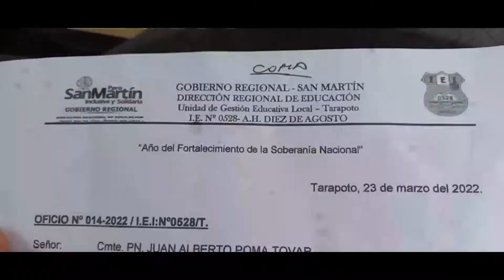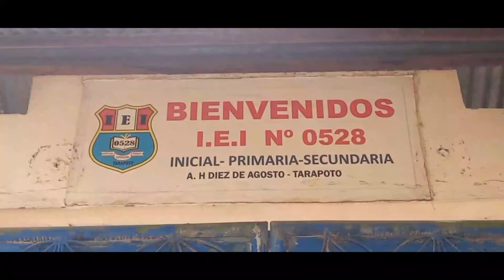Dirección de I. E 10 de Agosto solicita resguardo policial ante presencia de pandilleros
El Director de la Institución Educativa 0528 de 10 de Agosto parte baja de Tarapoto mostró su preocupación por el pandillaje que va en aumento en la zona. Según información que le han proporcionado, padres e hijos estarían involucrados en las barras bravas que causan zozobra en el sector.